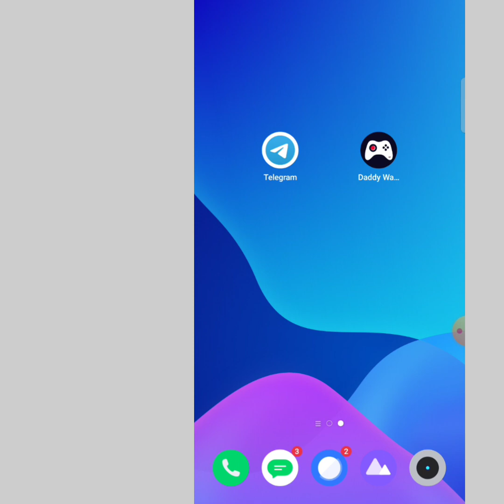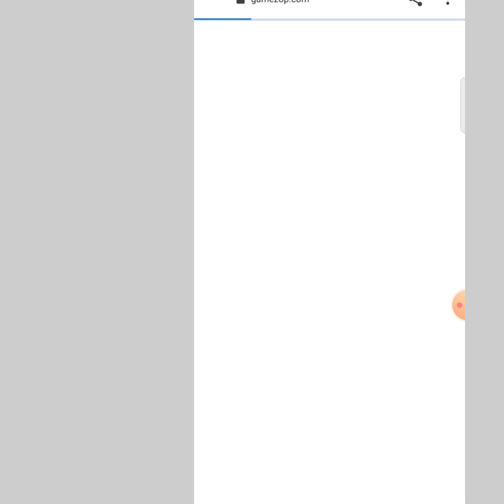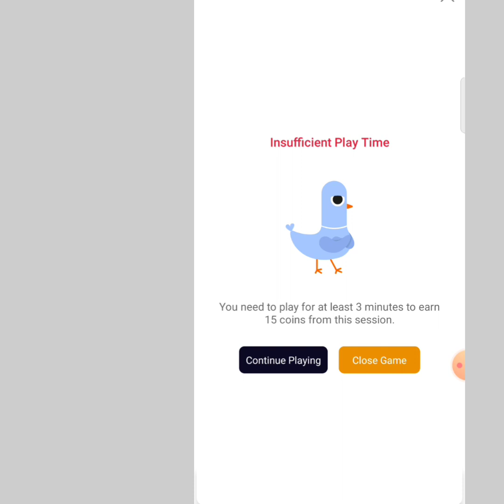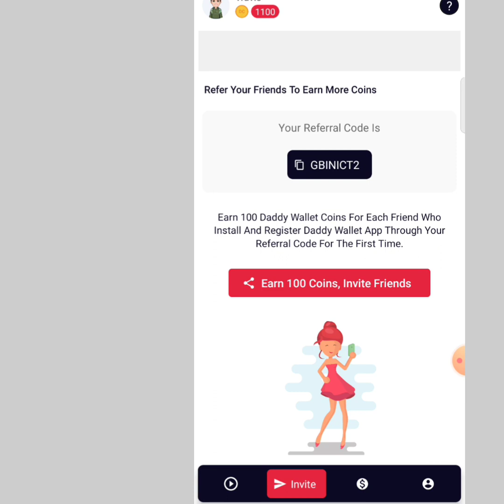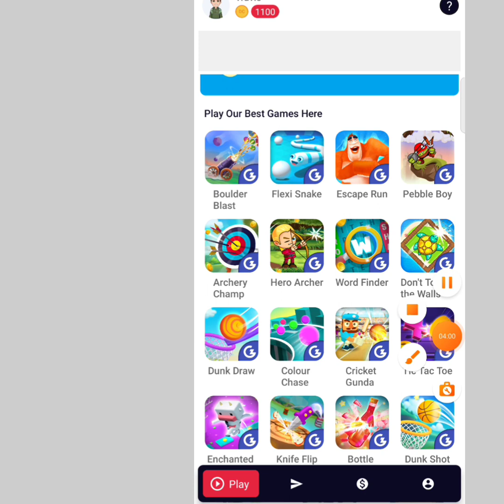GET ₹15 INSTANT PAYTM CASH|DADDY WALLET APP UNLIMITED TRICK | NEW PAYTM CASH EARNING APPS TAMIL 2022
REFER CODE👉GBINICT2

🎦 இந்த வீடியோ உங்களுக்கு பயனுள்ளதாக இருந்தால் உங்களுடைய 👬 நண்பர்களுக்கும் இந்த வீடியோவை பகிர்வதன் மூலம் அவர்களும் உங்களைப் போன்று பணம் சம்பாதிக்கலாம்!